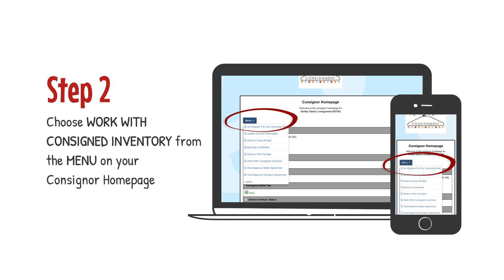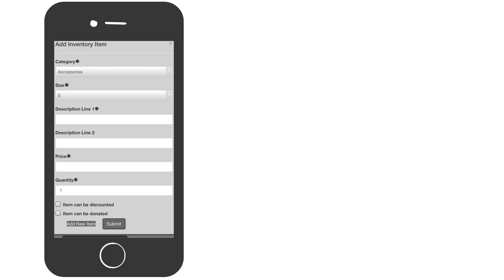How to Enter Items with M2MC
Learn how to enter your items into inventory!  VOICE ENTRY IS SO EASY!!